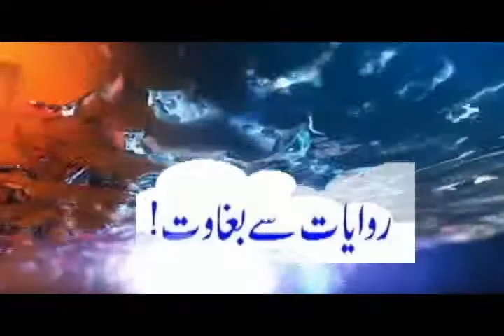Provision of Facilities at Timergara Hospital.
تیمرگرہ ہسپتال میں سہولیات کی فراہمی۔